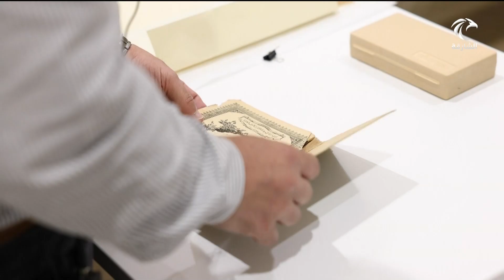مجمع القرآن الكريم ينظم ورشة حول ترميم المخطوطات ضمن برنامج الصيفي